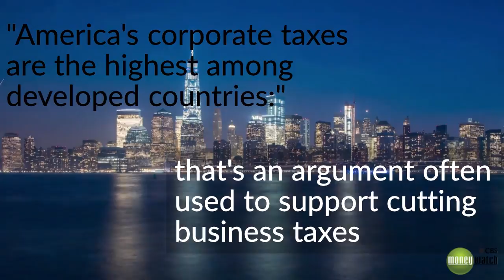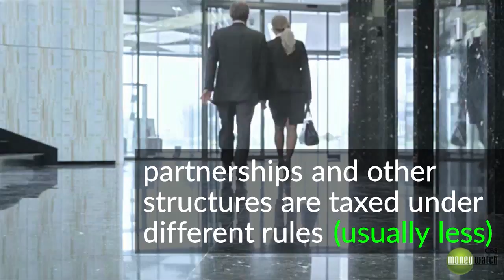Myths and facts about the corporate tax rate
It's often said that businesses in America pay higher taxes than anywhere else. But what U.S. corporations actually pay varies widely. In many cases, it's nothing.